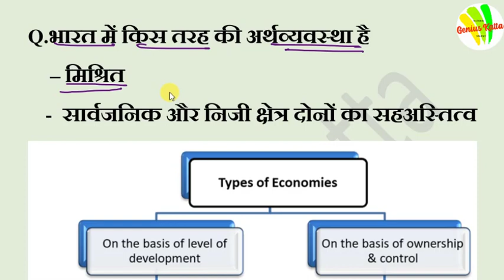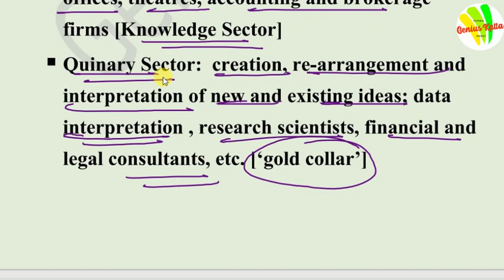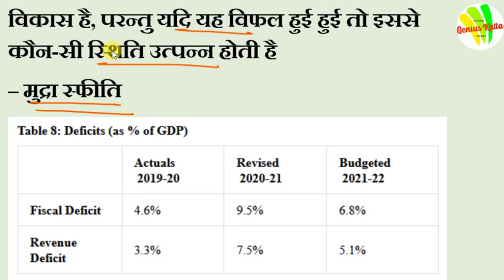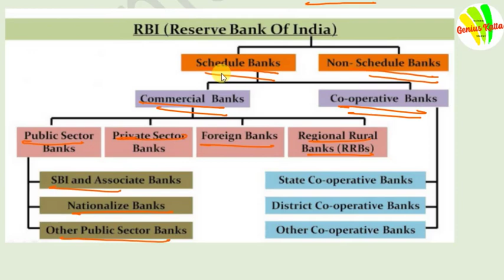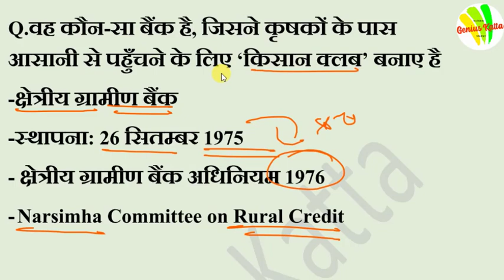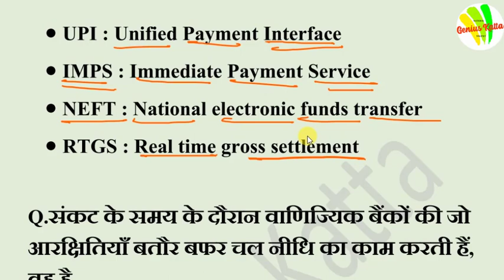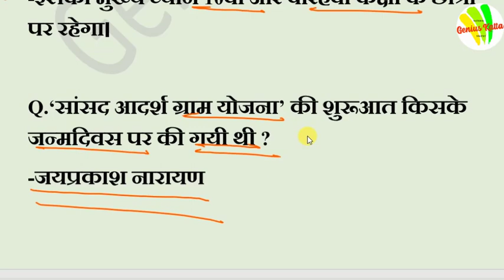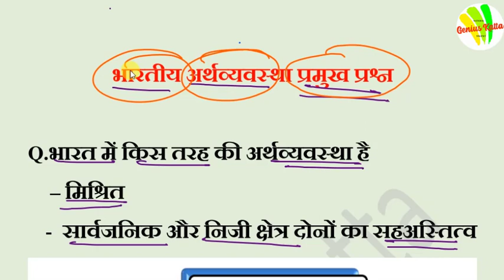भारतीय अर्थशास्त्र महत्वपूर्ण प्रश्न भाग-1 [Indian Economy Important MCQ with Answer]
भारतीय अर्थशास्त्र महत्वपूर्ण प्रश्न भाग-1 [Indian Economy Important MCQ with Answer], UPSC, State Services, Banking, RRB, NTPC, SSC, IB, GROUP D और सभी परीक्षा के लिये महत्वपूर्ण